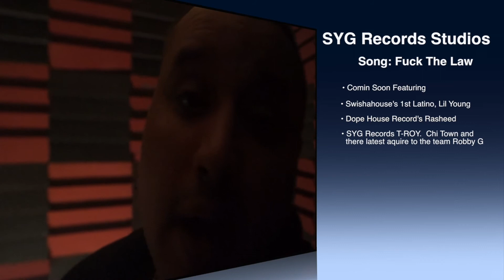Lil Young Interview and Studio Session at SYG Record's Studios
Exclusive Studio Film in SYG Records Studios. Lil Young, aka 1st Latino of SwishaHouse blessing the Mic on an SYG Records, SwishHouse and Dopehouse Records Collaboration. After putting on a show at Warehouse 21, Rasheed and Lil Young decided to come to Las Vegas, NM and get it in. Song: Fuck The Law coming soon. More Footage coming as well.